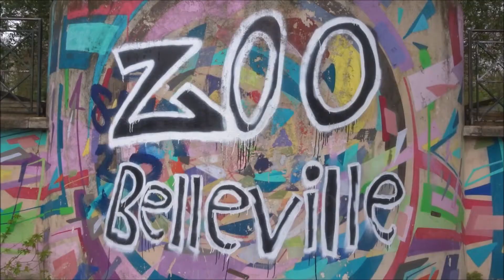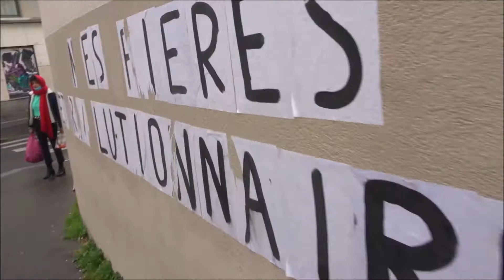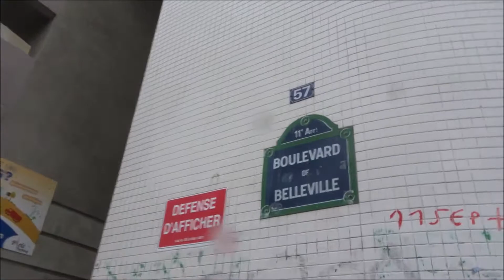La Commune en chantant deambulation Paris20e 10 avril 2021 no.20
La Fanfare invisible danse * La Commune en chantant deambulation Paris20e 10 avril 2021 no.20